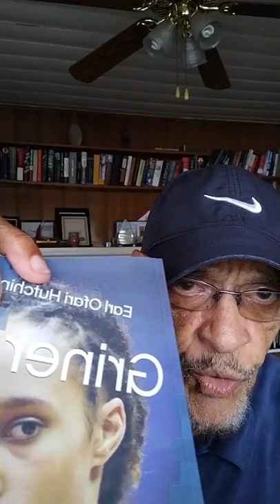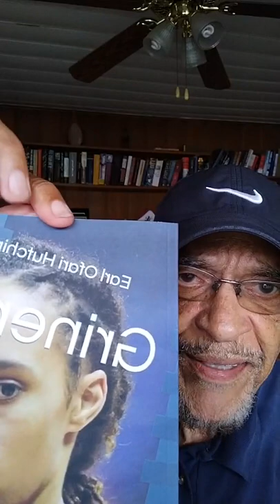The Griner Saga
The case of WNBA superstar Brittney Griner is about far more than drugs and crime says Political analyst Earl Ofari Hutchinson. He ticks off the compelling issues of race, gender, same sex, male and female sports disparities, celebrity, politics and war that are at the center of the Griner case.